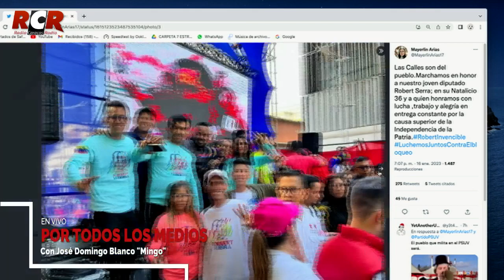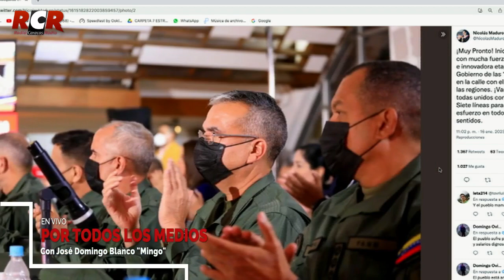RCR750 - PTLM: Está circulando | Martes 17/01/2023